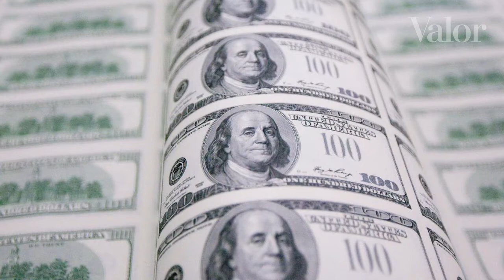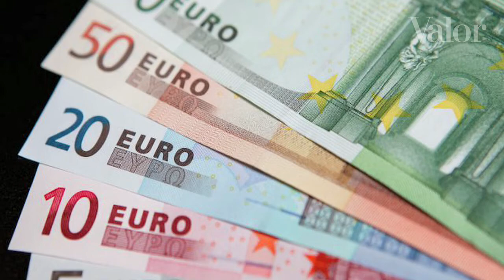Riscos atenuados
O foco do comunicado da reunião do G-20 foi o de que os riscos derivados da crise foram atenuados. O objetivo das políticas monetárias frouxas era amparar economias e não promover desvalorizações competitivas. Mas o que dizem os emergentes?